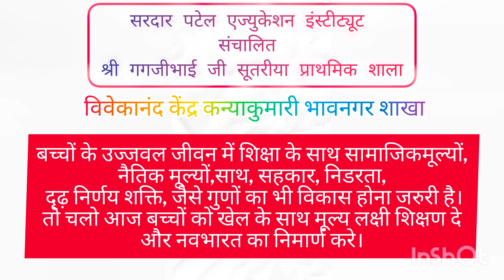Swami Vivekanand kendra activity સ્વામી વિવેકાનંદ ૨